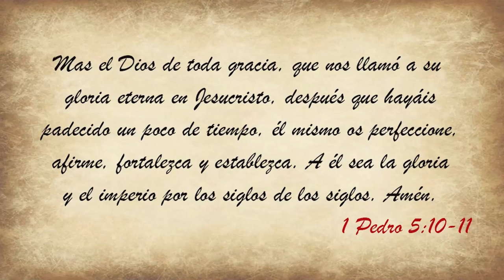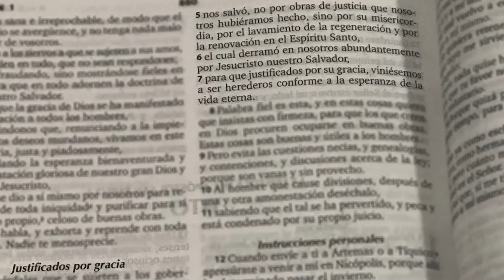031 Sublime Gracia